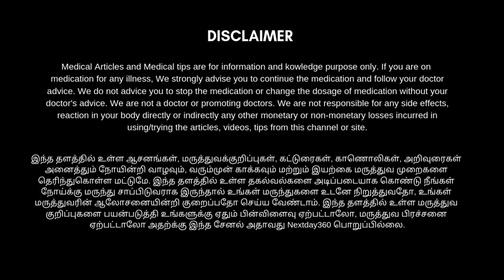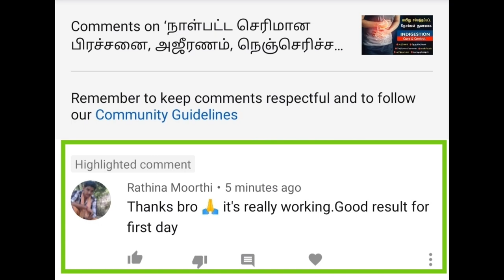முடி கொட்டுவது நின்று வேகமாக அடர்தியக முடி வளர | Simple Hair Growth Tips | Next Day 360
முடி உதிர்தல் நிற்க மற்றும் இளநரை ஏற்படுவதை தடுக்க இந்த பதிவு உங்களுக்கு உபயோகமானதாக இருக்கும்.

தொடர்ந்து 90 நாட்கள் இதனை முயற்சி செய்தால் முடி கொட்டுதல் படிப்படியாக குறைந்து முடி நன்கு அடர்த்தியாக வளர்வதற்கு உதவும். அதுமட்டுமில்லாமல் இளம் வயதில் உங்களுக்கு விட்டமின் குறைபாடு காரணமாக ஏற்படும் இளநரையை போக்கி முடி உடைதல் போன்ற பிரச்சனைகளில் இருந்து விடுபடவும் உதவும். முழுவதும் தெரிந்துகொள்ள காணொளியை பாருங்கள் பயன் அடையுங்கள்...